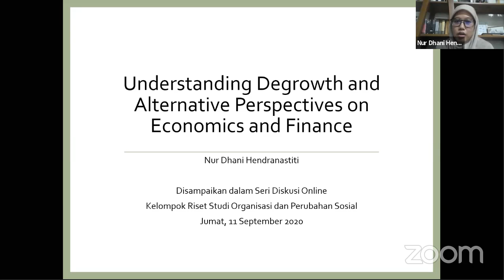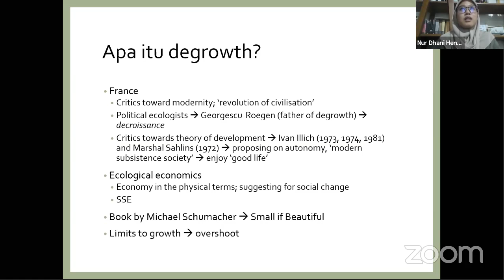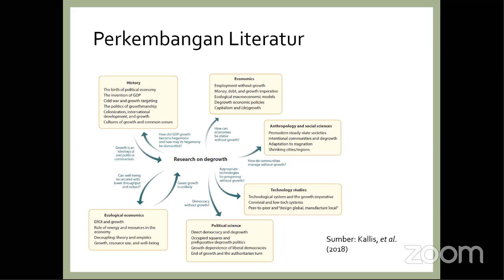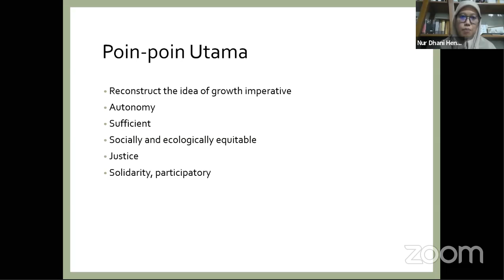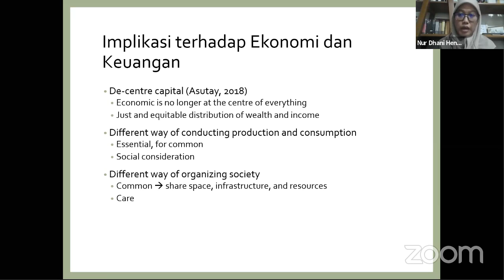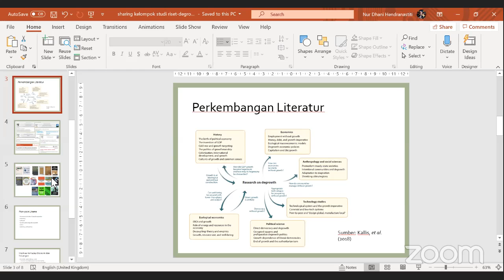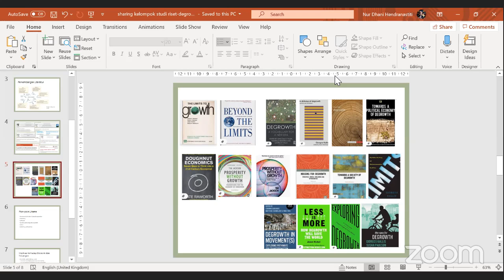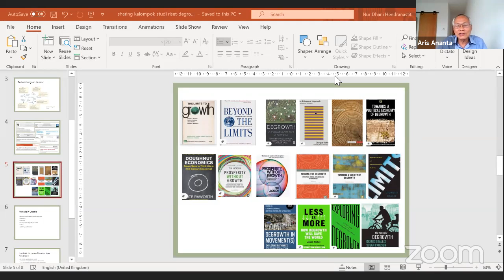Alternative perspectives on economics and finance - Nur Dhani Hendranastiti